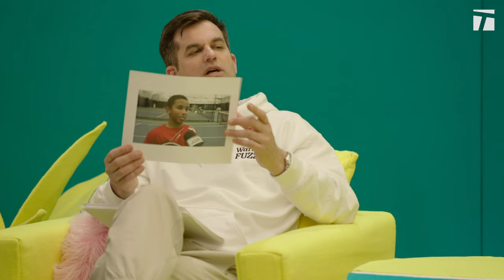Félix Auger-Aliassime | Warm & Fuzzy Season 2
Canadian tennis phenom Félix Auger-Aliassime is dazzled by Tennis Channel's 'Warm & Fuzzy' surprises while answering a variety of questions from host Michael Kosta.